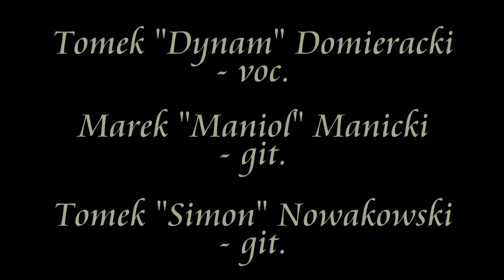HIGHWAY "ODDECH ANIOŁA" - akustycznie - muzyczne fanaberie - AMAZING TV - KALISZ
Nagranie zostało zrealizowane dnia 01 czerwca 2012 roku w studiu telewizji Amazing w Kaliszu na potrzeby programu autorskiego Andrzeja Dąbrowskiego pod tytułem "Muzyczne Fanaberie". Polecamy!!!